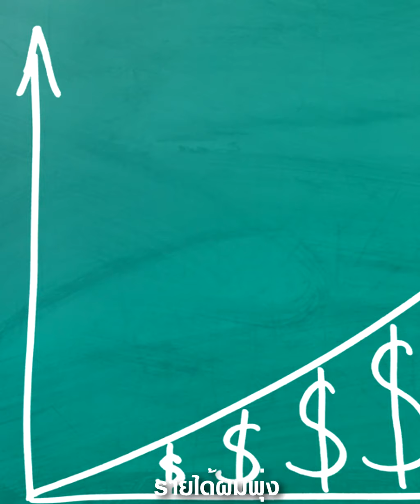รายได้พุ่ง มุ่งเรื่องนี้ Bundit Ungrangsee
รายได้พุ่ง มุ่งเรื่องนี้

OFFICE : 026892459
TEL&LINE ID : 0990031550 คุณนู
TEL&LINE ID : 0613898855 คุณพิตต้า
TEL&LINE ID : 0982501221 คุณหญิง